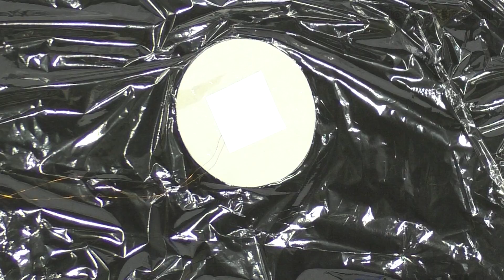Как сделать динамик своими руками?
В этом видеоролике показан процесс изготовления и испытания громкоговорителя, изготовленного на основе самодельного динамика. И то, и другое сделано их пластиковых бутылок, но, тем не менее, издаёт вполне приличные звуки.

Как раз накануне, я мотал плоские катушки для другого проекта, а на столе в это время лежали магниты, купленные на Aliexpress. В общем, идея витала в воздухе.

Чем всё кончилось, вы сейчас сможете увидеть и услышать, а я по ходу действия буду давать короткие комментарии.

Предварительное отверждение клея производится за счёт нагрева катушки электрическим током, точно так же, как это делается при ремонте динамиков.

Но, правда, при использовании глухих щёчек, на это уходит около суток.

Фторопластовые прокладки позволяют отделить катушку от приспособления.

Дополнительная проклейка катушки повышает надёжность.

После полного отверждения клея катушка деформируется и её приходится выравнивать.

Получить ровный край, при разрезании ПЭТ бутылки ножницами оказалось сложнее, чем нагреть кусок нихромовой проволоки.

Это процесс придания окончательной формы корпусу будущего динамика.

Отверстие понадобится для крепления магнита.

Установка магнита и проверка зазора.

Изготовление диффузора из картона.

Для сборки подвижной системы был использовал двухсторонний скотч.

Идею использования полиэтиленовой плёнки в качестве подвеса динамика навеяла конструкция изодинамической головки.

Вот так выглядит мембрана фабричного изодинамического динамика.

Крепление диффузора к мембране.

Крепление катушки к диффузору.

Лоскут писчей бумаги повышает надёжность подвижной системы.

Установка подвижной системы в корпус динамика.

Установка динамика в акустическое оформление.

Давно хотел показать, как можно залудить эмалированный провод с помощью таблетки аспирина.

Будьте осторожный и не в коем случае не вдыхайте эти ядовитые пары!

Осталось добавить демпфирующий наполнитель и подключить выводы катушки к кабелю.

Вот что получилось.

Испытания говорящей бутылки.

Конечно, сабвуфер бутылкой от пива не заменишь. Слышно, что на басах диффузор резонирует, но членораздельные звуки всё же издаёт.

Творческих успехов вам друзья!

Обратите внимание и на другие популярные темы.

По просьбам пользователей мобильных устройств добавляю ссылки из "Популярных тем".

За распитием двухлитровой бутылки пива, заключил с другом пари, что смогу изготовить громкоговоритель из этой самой бутылки.